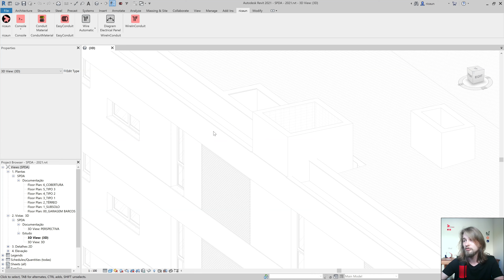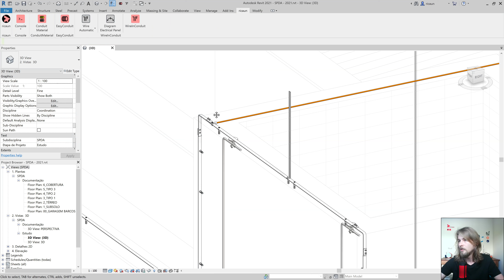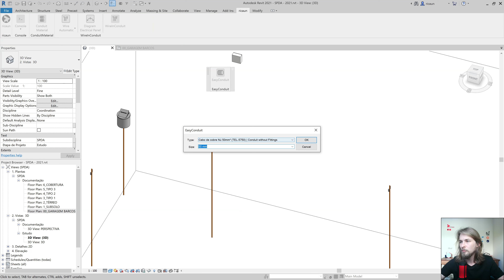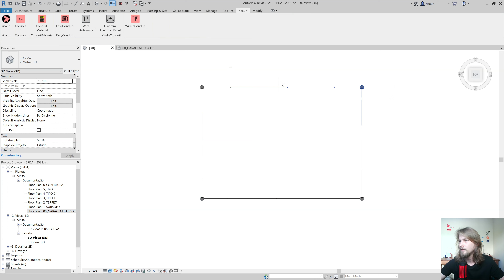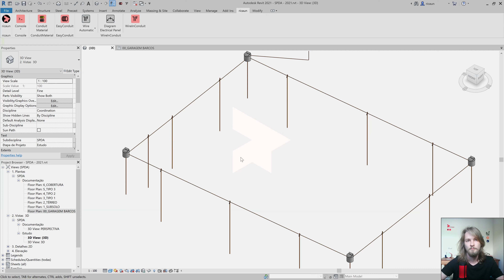Cabo de Cobre - ConduitMaterial + EasyConduit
Aplique matérias em cabo de cobre (Conduits) com o plugin ConduitMaterial.
Conecte as hastes de aterramento utilizando o plugin EasyConduit.

Duvida? Deixa um comentário!